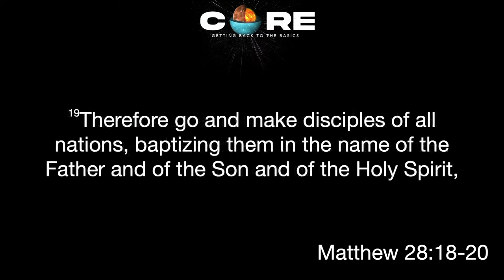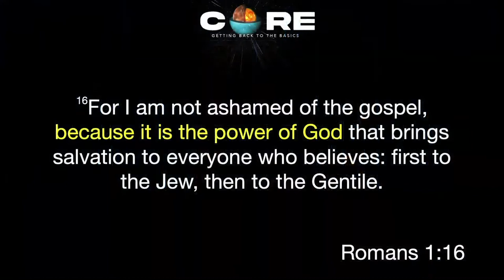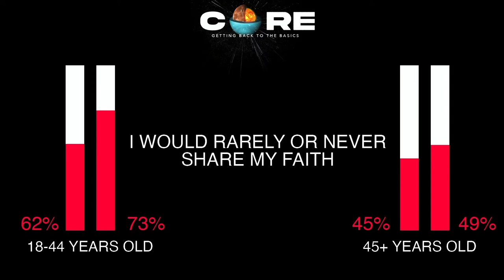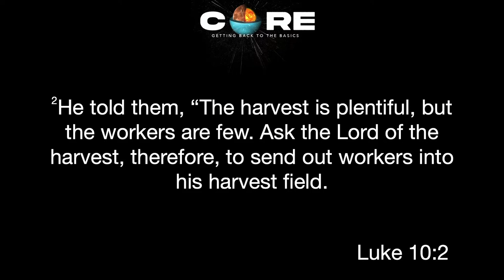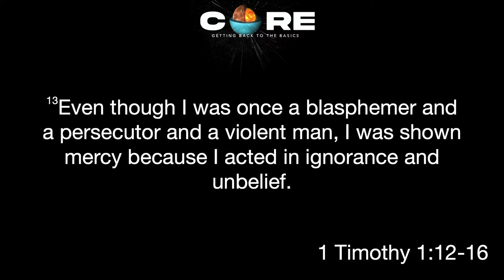Core: Sharing Your Faith - 9.11.22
Speaker: Chris Halbach

Want to know more about our church?